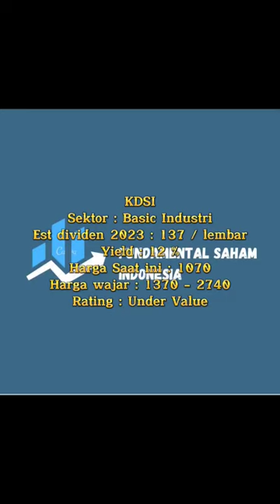Saham undervalue KDSI menarik nih untuk invest